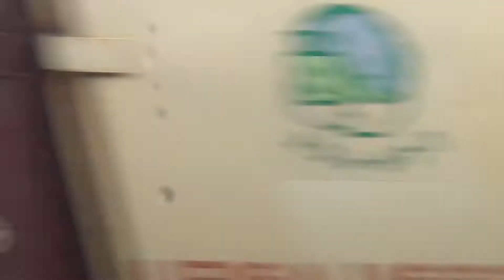681系 特急はくたか6号 高岡→金沢 側面展望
681系 W14編成 クハ681-6 9号車 特急はくたか6号 和倉温泉行き 進行方向右側から撮影
高岡駅→金沢駅間の車窓です。